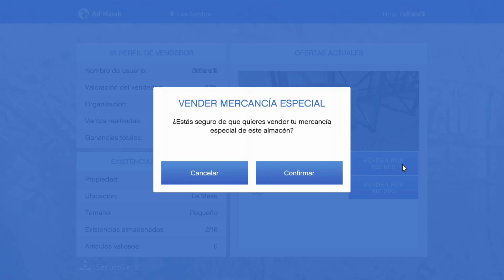COMO LLENAR LA OFICINA DE DINERO EN GTA 5 ONLINE | SECURO SERV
Hola Gamers!

Aquí les cuento como llenar la oficina de dinero en GTA 5 online, es muy fácil hacerlo, solo tienen que trabajar el negocio correcto.

¡¡BUENAS VIBRAS!!!